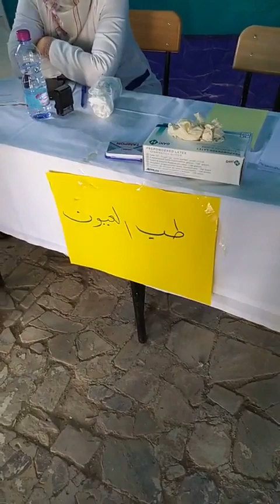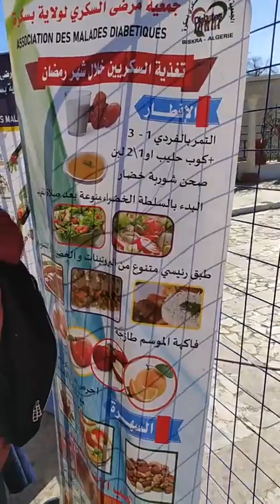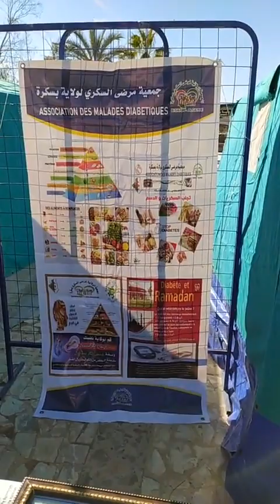بسكرة / يوم تحسيسي توعوي حول مرض السكري ومخاطره والكشف المبكر لدائه.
يوم تحسيسي توعوي حول مرض السكري ومخاطره والكشف المبكر لدائه.